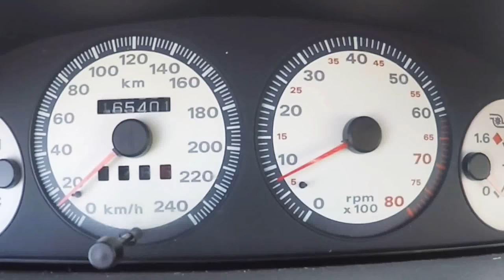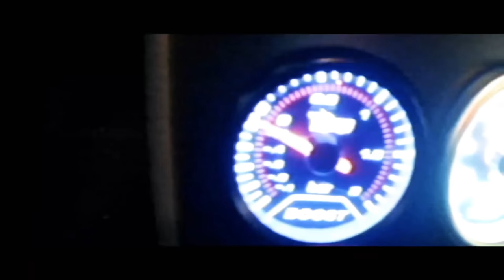Fiat Punto Gt Acceleration !!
The Fiat Punto GT has a turbocharged four cylinders in line transverse front engine providing a maximum torque of 208 Nm available from 3000 rpm and a maximum power outpup of 136 PS available at 5750 rpm transmitted to the 14 inch front wheels by a manual 5 speed gearbox.